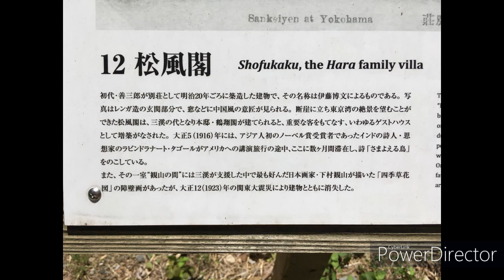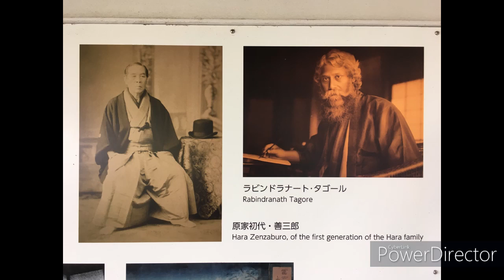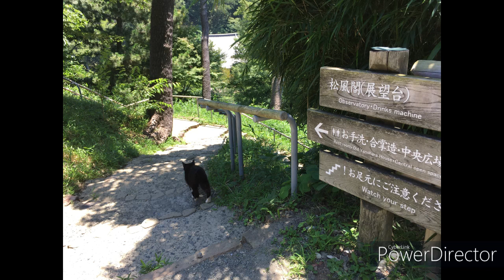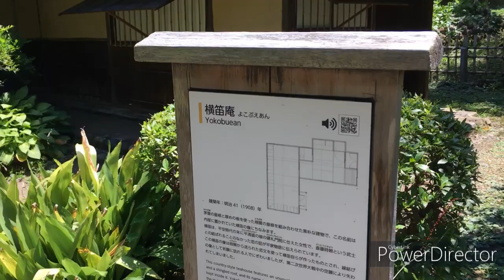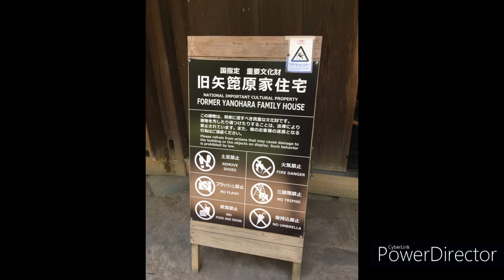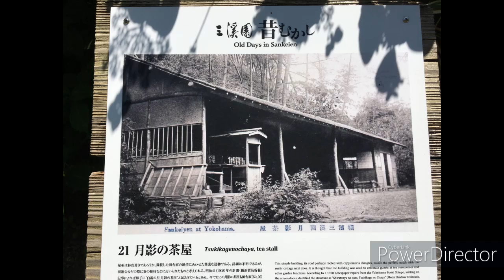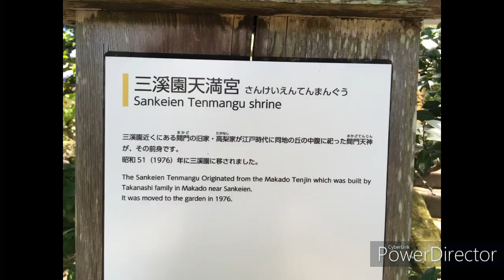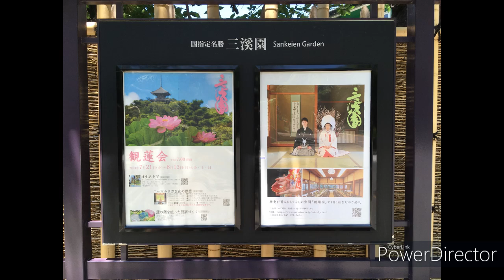横浜を代表する日本庭園の三渓園② "Sankeien" representing Yokohama Part ② 2023712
Sankeien is a Japanese garden representing Yokohama.
175,000 square meters (53,000 tsubo) In 2007, it was designated as a national scenic spot. It changes depending on the season. This garden is highly recommended.2023.7.12

横浜を代表する日本庭園の 三渓園 です。
広さ175,000㎡（53,000坪）2007年に国指定名勝に指定されました。季節によって変わります。とてもオススメの庭園です。

Golf Swing Modified Mat
Wall bill holder
A lot to accompany your trip
Blocks all sweat as you travel